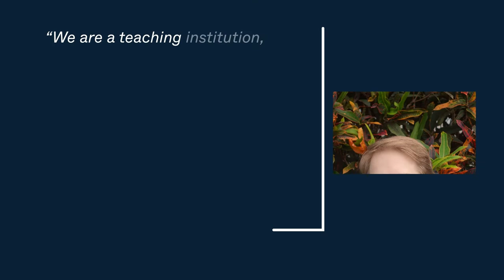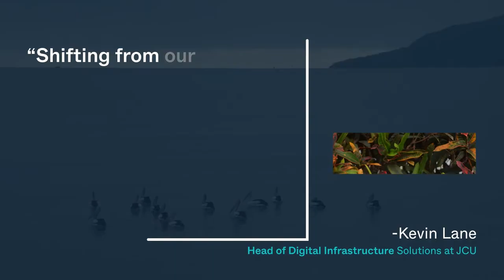How James Cook University embraces sustainable digital transformation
When we talk about ‘missions that matter’, here's an example of what we mean. We’ve had the privilege of working with James Cook University (JCU) in Queensland to help them transform their complex, aging system of platforms and devices while future-proofing their video communications approach. Using Pexip, JCU optimized existing video investments and reduced impact to landfill.